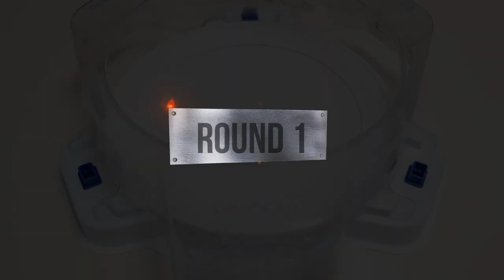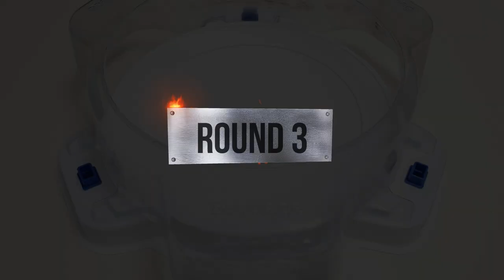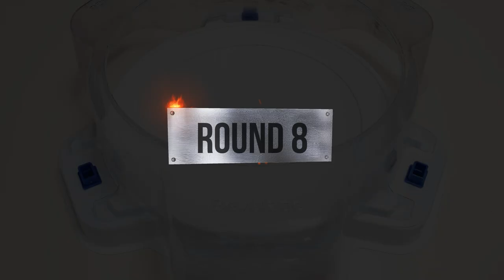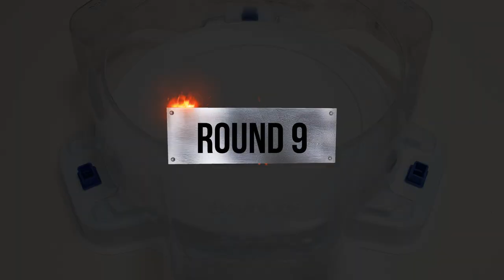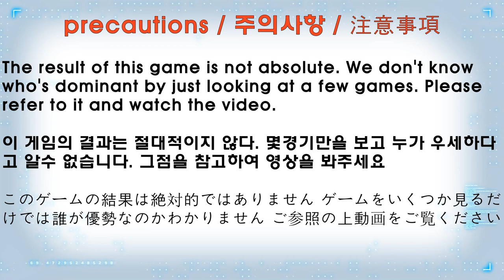Beyblade burst BU 【 Super Hyperion VS Guilty Longinus 】 10 Round Battle 베이블레이드버스트 BU ベイブレードバーストBU